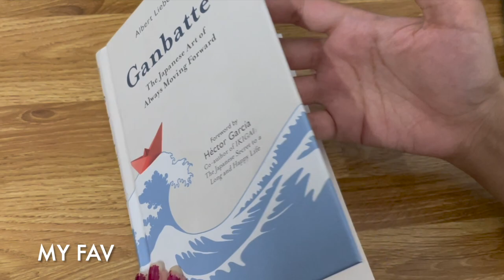Mini Day-Out Vlog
Hey everyone,

✨I hope you all are doing good! This is my first vlog and would love to capture more calming, peaceful vibes as I go! I hope you all will love this!✨
🎶 vapour by kosatka